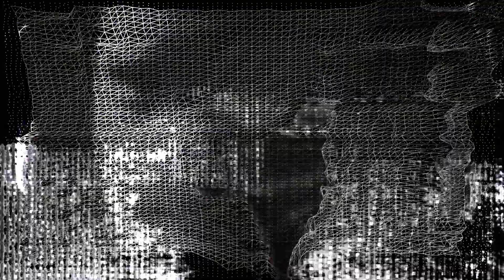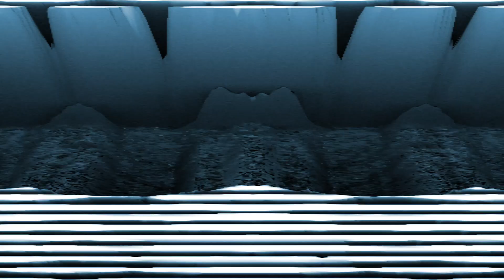Mirko Pallucca - Solar Explosion (Original Mix) THE OFFICIAL VIDEO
Mirko Pallucca - Solar Explosion (Original Mix)

Solar Explosion taken from the album:
Time To Show Out EP out on Synth Ethique Records

Copyrights:
Mirko Pallucca
Synth Ethique Records

Video By:
Dario Ubaldini